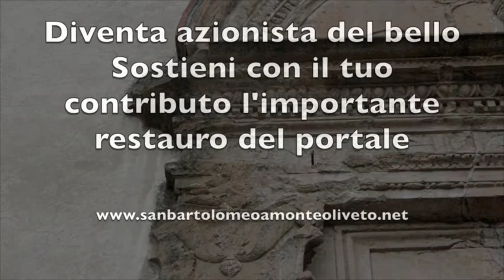Il portale di San Bartolomeo a Monte Oliveto, Firenze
Diventa azionista del bello è la campagna realizzata dall'Associazione Amici di San Bartolomeo - Accademia degli Alterati O.N.L.U.S. per restaurare lo splendido portale di Michelozzo di Bartolomeo Michelozzi, realizzato nel 1472, della Chiesa di San Bartolomeo a Monte Oliveto. Fondata nel 1334 dalla Congregazione dei Monaci Benedettini Olivetani, gli stessi che attualmente custodiscono la Basilica di San Miniato al Monte a Firenze, la chiesa (Patrimonio UNESCO), si trova a due passi dalla storica porta di San Frediano e alle spalle del parco di Villa Strozzi.